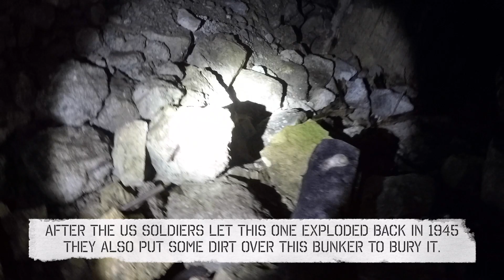Underground bunker in the Forrest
European Adventure Channel